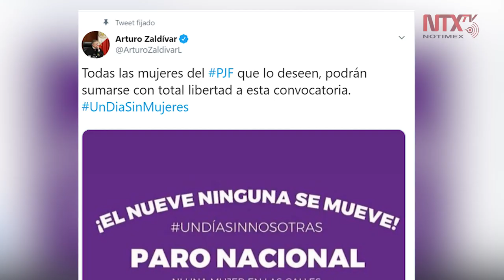Participará la Suprema Corte en paro nacional de mujeres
La Suprema Corte de Justicia de la Nación (SCJN) se sumará al paro nacional de mujeres convocado para el próximo 9 de marzo, informó la ministra Yasmín Esquivel Mossa.